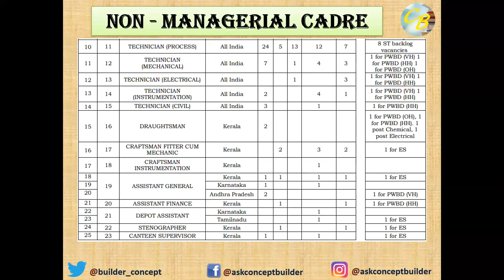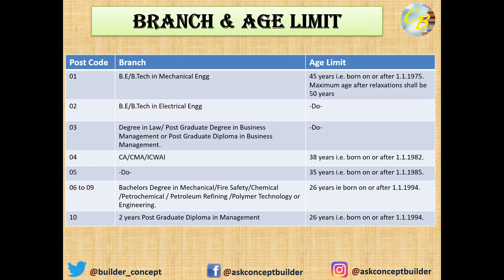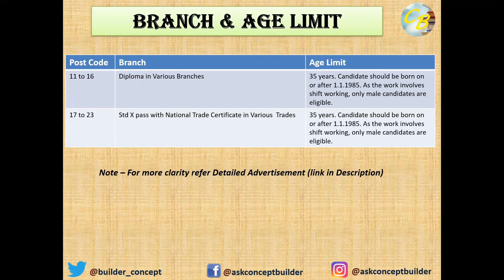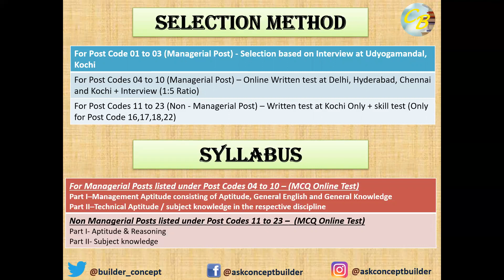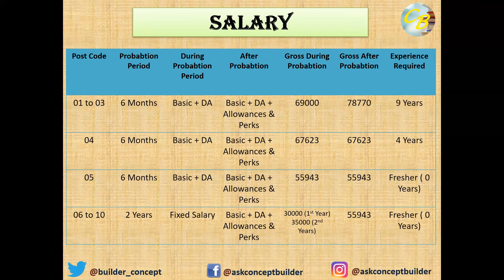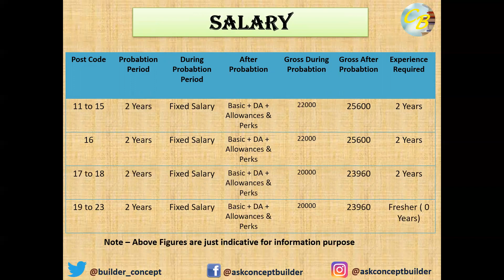FACT VACANCY | MT | NO GATE | FRESHERS ALLOWED | Salary ₹20k to 80k | SIMPLE EXPLAIN | IN HINDI | CB